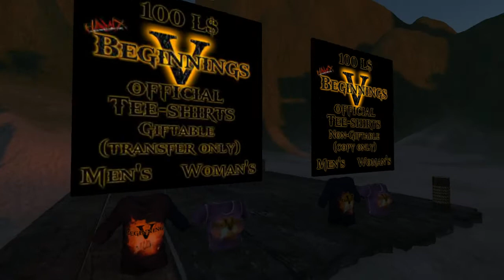2014 2 13 HAWX Road To Beginnings 5 , Second Life Wrestling